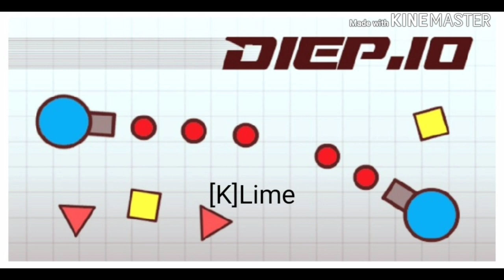Diep.io - NO minimap Challenge+hunting destroyer and hybrid(killing killlime)/다이피오 미니맵 없이 플레이